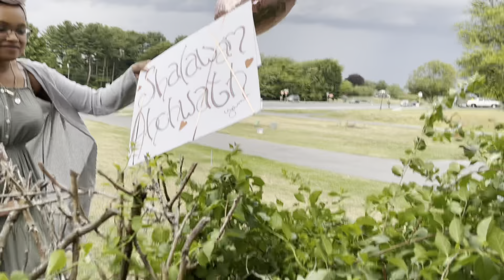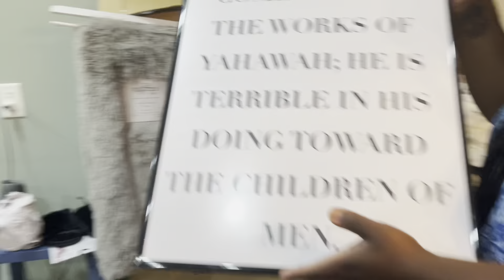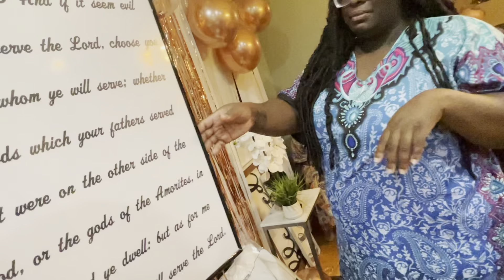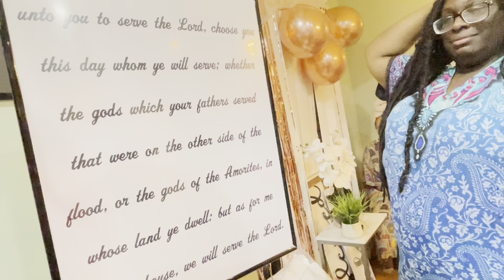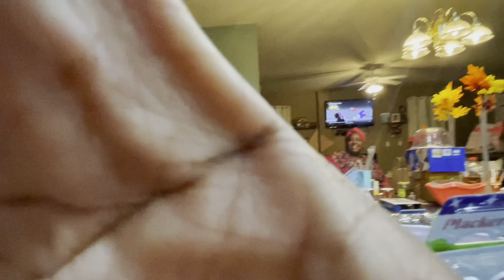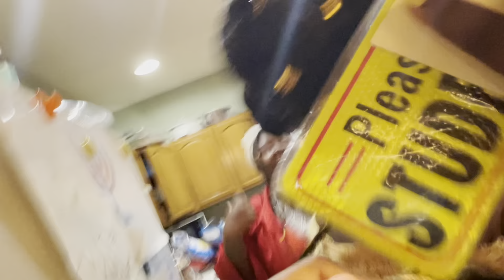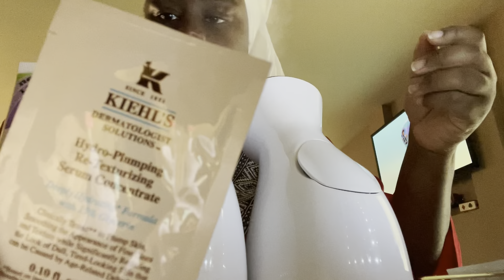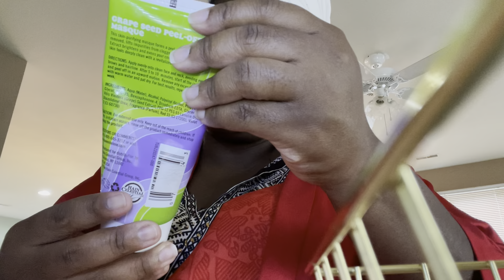SISTERS WEEKEND VLOG